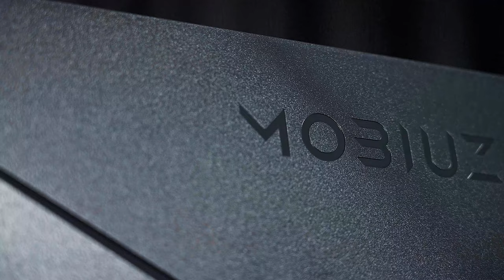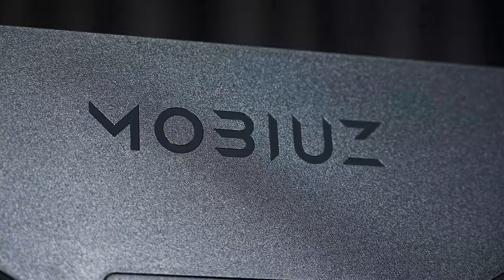야생의 모비우스 형제가 나타났다! BenQ MOBIUZ EX2710S / EX2510S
벤큐는 TN만 잘한다고?
나는 빡겜러가 아니라고?
그렇다면 모비우스 형제가 답이야!